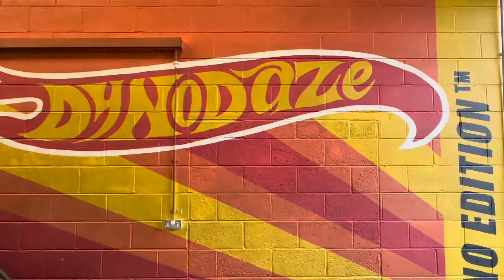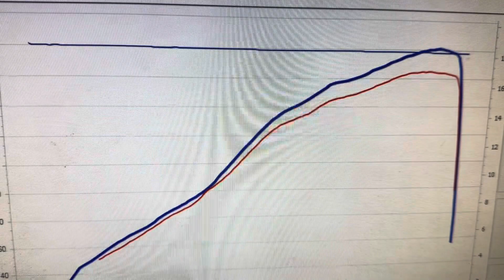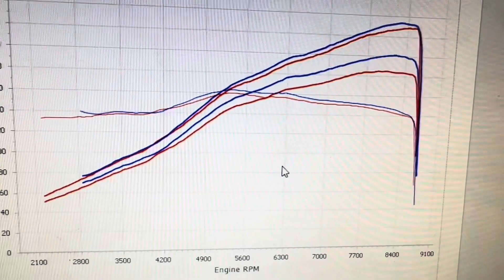How to make your Honda Civic FN2 Typer more Fun 🤩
I always get asked via social media what are the best modifications for the Honda Civic Fn2 typeR before we tune them on the ecutek software. So I thought I would make a list from our experiences here at Dynodaze. As you know I own an FN2 and absolutely love it so I'm always happy to chat away about these amazing cars. I'm going to make this list in some form of logical order just in case you were buying one part at a time.
So First up Induction kit! Important to get some cold air in so our choice is the CPL Big bore Induction kit. We do also like the Skunk2 and the Hybrid Racing CAI.
Next Up and removing one of the biggest restrictions for the FN2 is the exhaust manifold. We like the the Japspeed 421 manifold that replaces the stock manifold and cat so yes this is a decat and is NOT road legal. For those that want to stay legal the best parts for the job are the Piper manifold and Sports cat Combo.
Japspeed 421
Moving on to the exhaust system and whilst bigger is better if you follow our Youtube channel you will know we love the Tegiwa 70mm cat back exhaust. This is absolute value for money as it’s a good bore size and quality. After this system, the Tegiwa developed Milltek 3inch is better for power but is quite a hike in price.
Tegiwa 70mm
Ok so we have induction kit and exhaust system sorted, next logically we are onto Inlet Manifold and there is no contest here. On the Honda Civic FN2 TypeR ONLY spend your money on the RRC Inlet manifold. We have Mapped countless FN2 TypeR and this is the Part that makes the world of difference if the above parts are in place.
RRC Inlet Manifold
And that completes our “Best Mods for the Honda Civic Fn2 TypeR” before our custom tuning with Ecutek software at Dynodaze.
For those of you who have had great success like us with these mods bolted on already, take at look at 3 more items to push on NA:-
Drag Cartel Drop in cams ( I use these myself )
and yes finally you will need a clutch at this stage no doubt and this Xtreme Stage 1 offers the ability to deal with some power and torque and retains a like OEM feel at your feet
Bonus round seen as we have mentioned a clutch, a must for all Honda Civic Fn2 TypeR Owners is the HEL Braided Clutch Damper bypass Line. This made such a difference on my own car. Fitting this is easy and makes the clutch peddle feel far better and lifts the biting point in most case off the carpet. Trust me you need this no matter what stage your FN2 is at.
Anyway always here to answer questions and thanks for reading. Wishing you the best with your FN2 and hoping I get some time to go drive mine, as that’s what makes me happy!

FN2 Honda Remap with Ecutek and all Features is just £600 at Dynodaze All Parts available from Dynodaze :)

Full address:-
Dynodaze Ltd
Unit A3 Greenwood Court
Veasey Close
Nuneaton
CV11 6RT